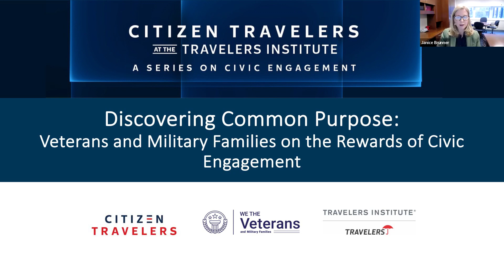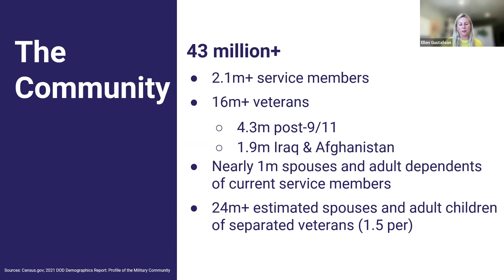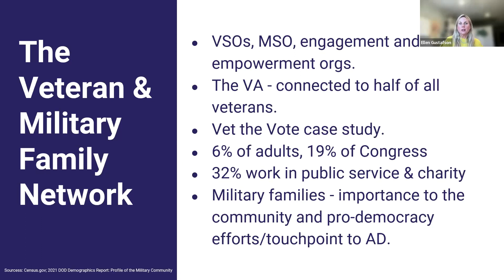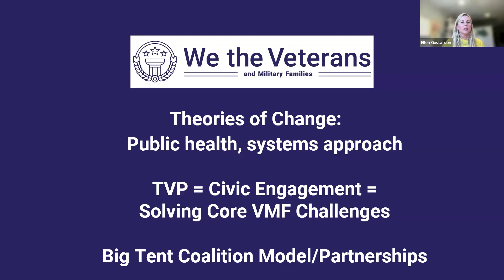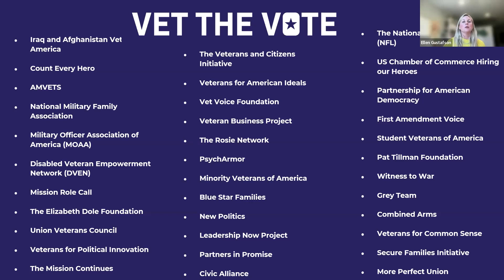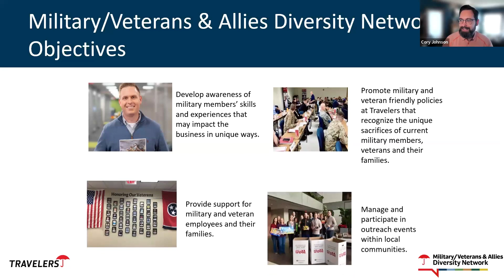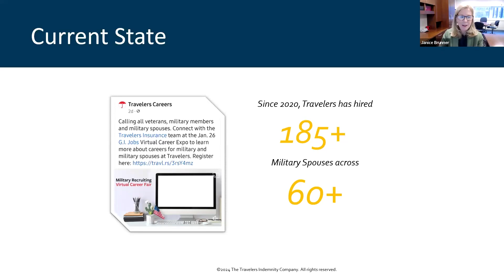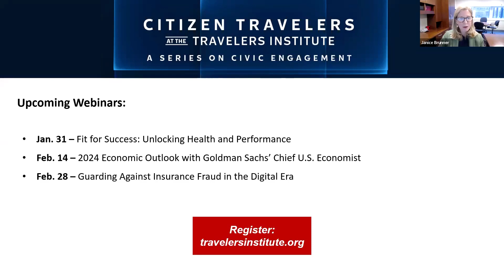Discovering Common Purpose: Veterans and Military Families on the Rewards of Civic Engagement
America’s military veterans and their families have a unique perspective on how service helps create a sense of common purpose in our nation. How can their experience and example help us strengthen that purpose to build a more unified democracy? Join Ellen Gustafson, Executive Director and Co-Founder of We the Veterans and Military Families; Cory Johnson, Co-Chair of the Travelers Military/Veterans and Allies Diversity Network; and Janice Brunner, Group General Counsel and Head of Civic Engagement at Travelers to explore the rewards of civic service and engagement.

This conversation is part of the Citizen Travelers at the Travelers Institute webinar series.

0:00 – Welcome.
12:23 – Elections rely on volunteers. Veterans and their families are showing up to help.
15:29 – Community is key.
22:32 – Military service is a natural bridge to civic service in communities.
24:28 – Military life can create a culture of unity.
27:55 – Veterans and military families offer a unique skill set.
55:56 – There are many ways to make a positive impact.